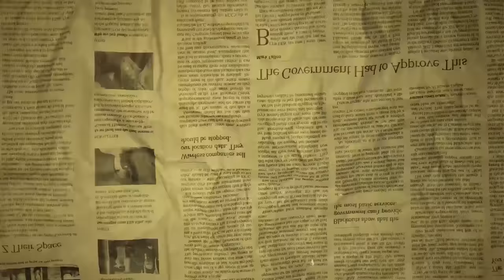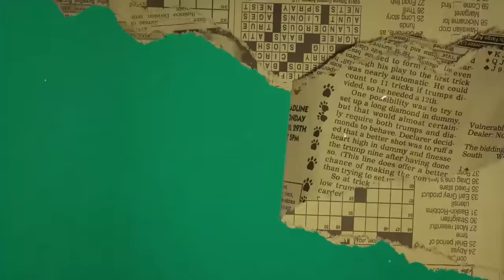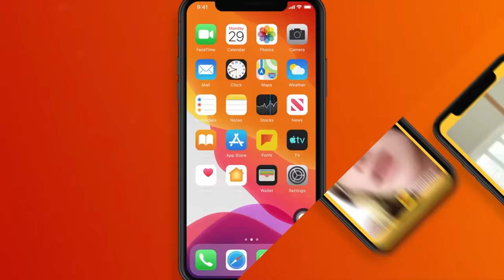[VLOG] Baji & Yalalt - Episode 82 w/Bayarmaa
Yalalt instagram: yalalt_score
Baji instagram: bajilumino
Bayarmaa instagram: bayarmaakhurelbaatar